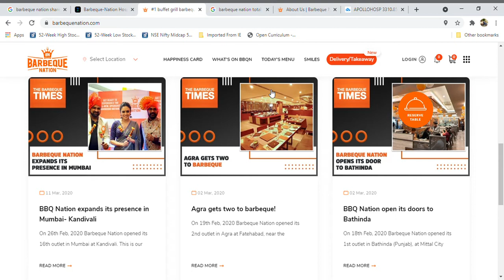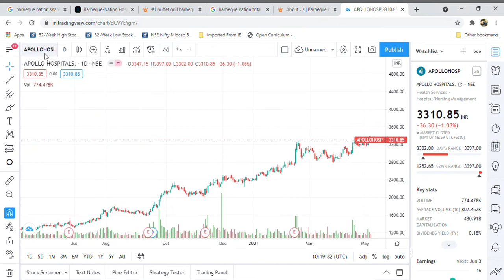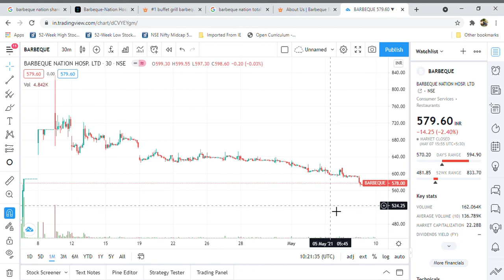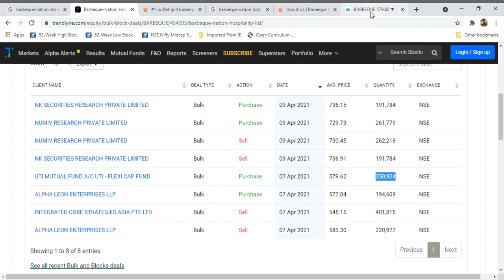Barbeque Nation Latest News l When To Enter